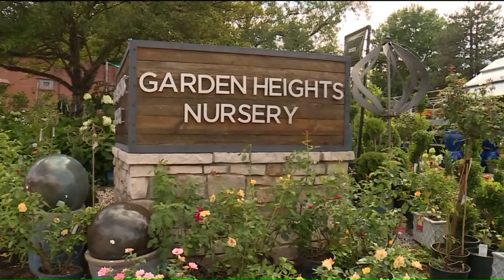Green-thumbed thief landscapes home with plants stolen from Richmond Heights business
Security cameras caught the green-thumbed thief in action.